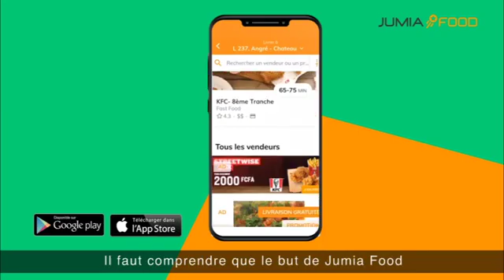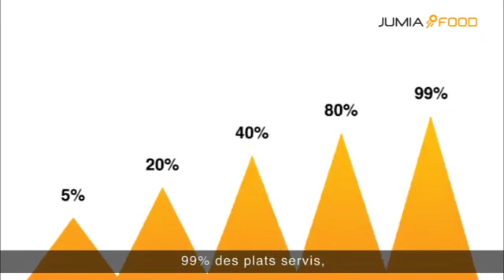Jumia Food Festival - Merci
Merci à tous nos consommateurs d'avoir participé au JumiaFoodFestival et d'avoir soutenu les restaurants de cotedivoire.